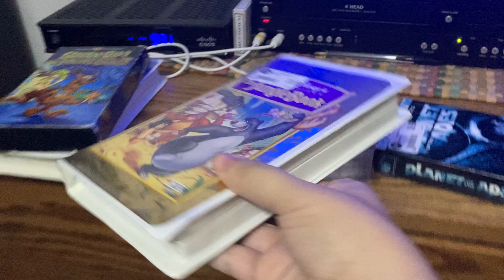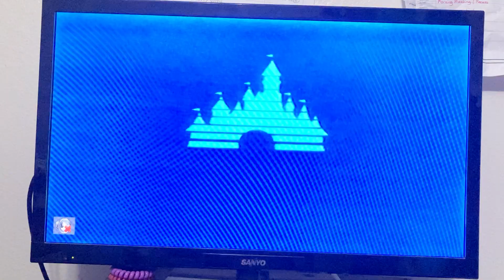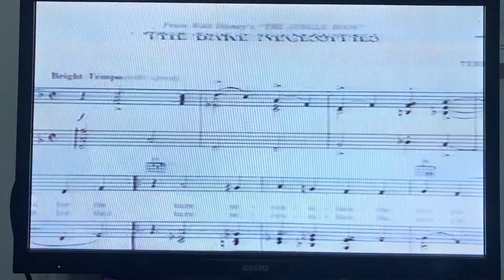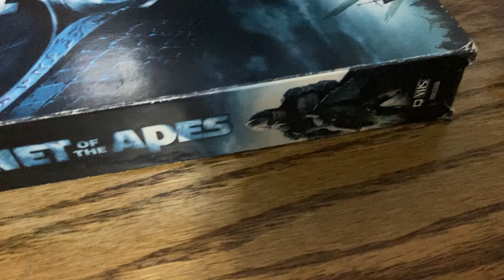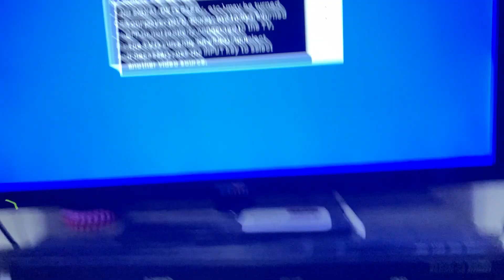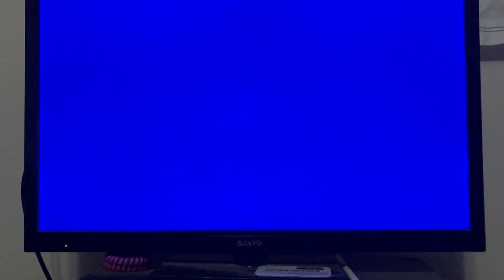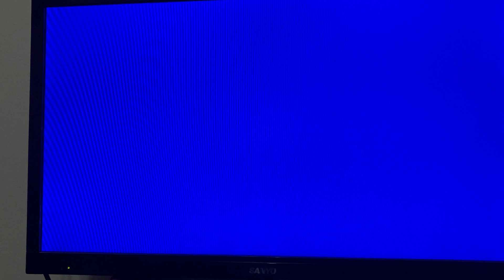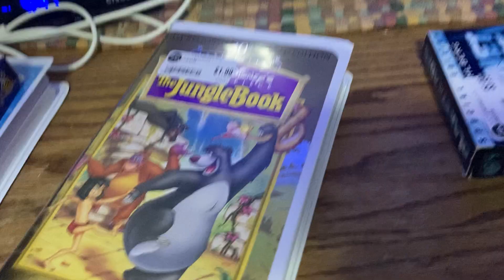Closing to the jungle book 1997 fully restored 30th anniversary Limited edition VHS